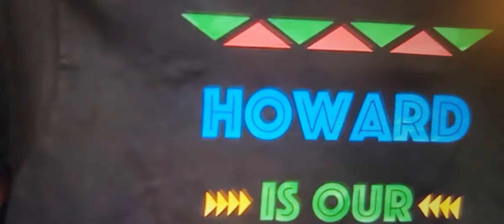CHADWICK BOSEMAN'S SPEECH!! HOWARD UNIVERSITY NAMES ITS FINE ARTS COLLEGE AFTER HIM 2021 NEWS.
CHADWICK BOSEMAN aka Wakanda Tchala. His Inspiring speech to the other graduates at Howard University in 2018. POWERFUL and encouraging words. In 2021, the university named their art College after him. He is a big inspiration to all young generations.  He rose to fame just in time when the world needed a super hero of color. Thank you Marvel for such a great Movie.

Thank you for entertaining us and for being a great role model to our children.